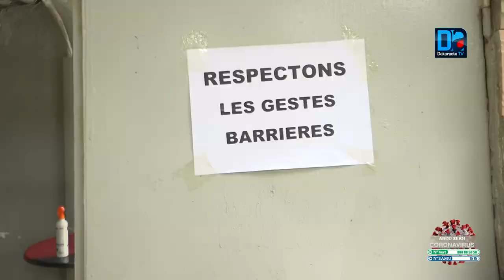Fermeture des bars : les professionnels dénoncent une mesure à géométrie variable